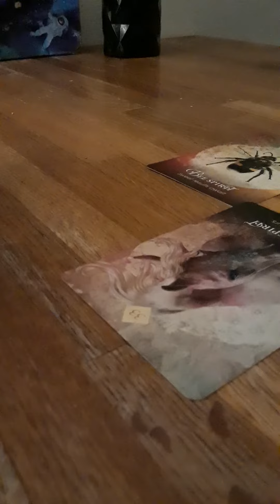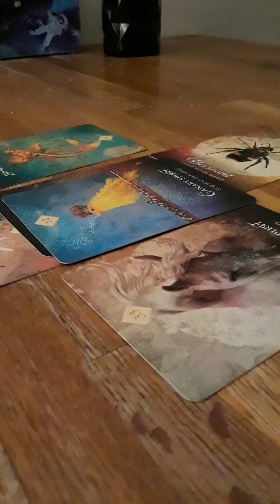Mission Check IN @TWINSTAR PSYCHIC TAROT